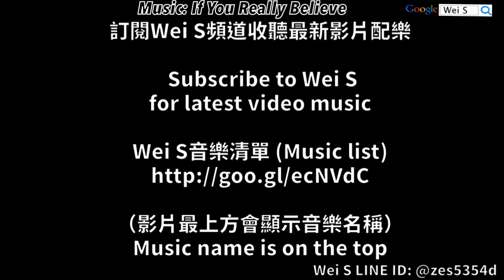【Wei S】囧囧風十郎：「一休禪師」忍者英雄攻略介紹 - 第十四章隱藏關卡 (忍者萌劍傳)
囧囧風十郎下載 (Download)